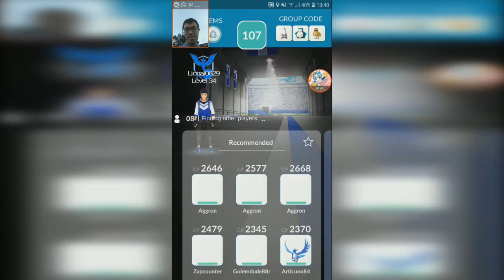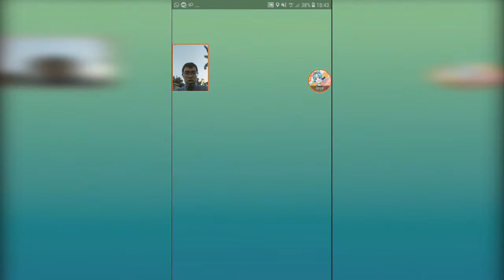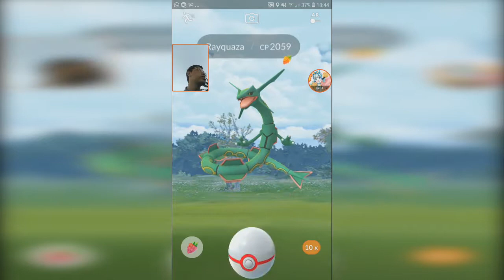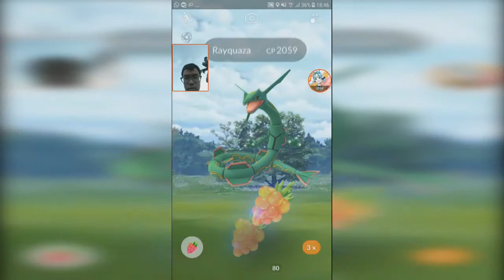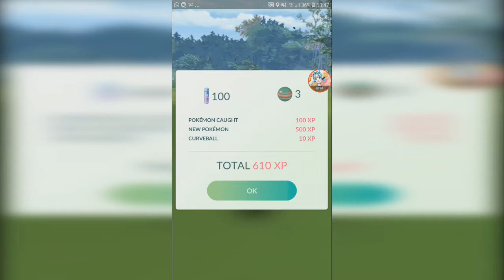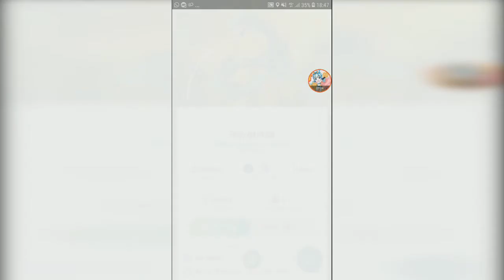Can I Catch Rayquaza This Time?【Pokemon GO】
time to stop the bad luck.